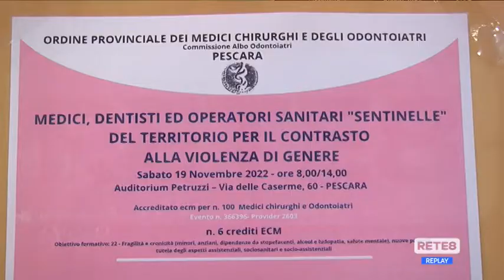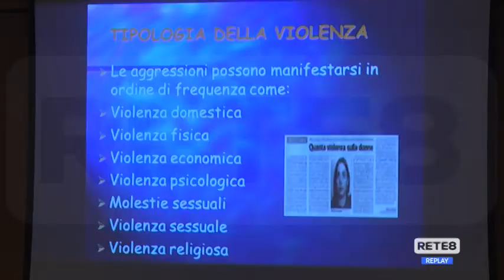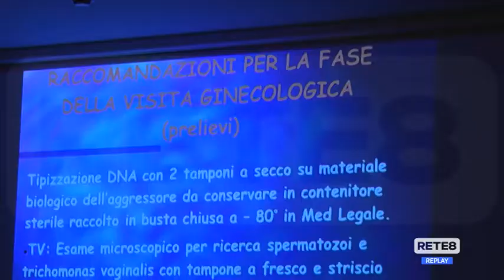Violenza di genere - Odontoiatri come sentinelle